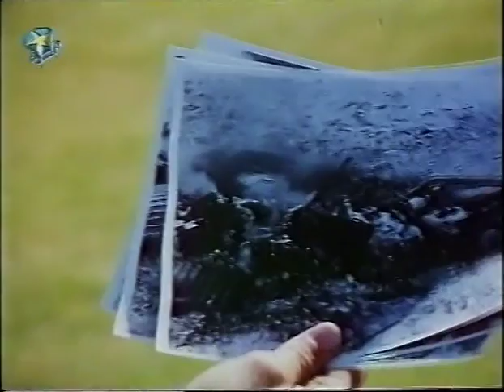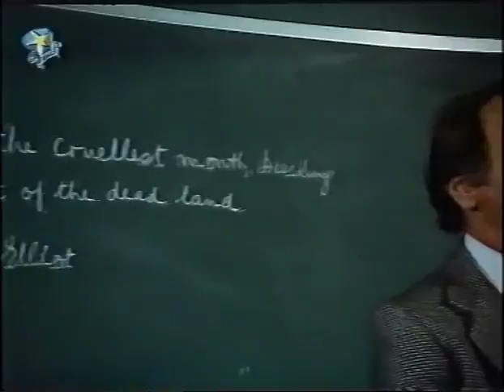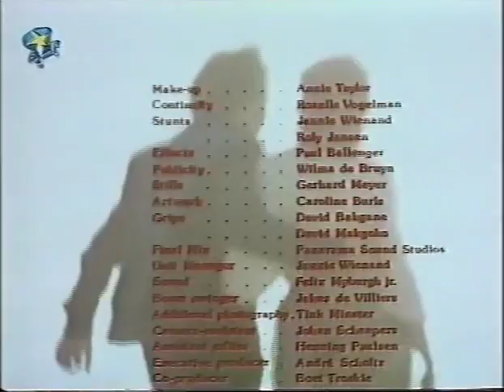APRIL 1980 (1980)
Opgelaai deur Inus Bester op Maandag 21 Augustus 2017.
‘n Jan Scholtz-film oor ‘n kampus-spioen wat opdrag kry om ‘n vriendskap aan te knoop met ‘n student wie se broer verdink word van moord. Met onder andere Joe Stewardson, Dirk de Villiers, Marie du Toit, Trix Pienaar, Bill Flynn, Bill Curry en Nic de Jager.